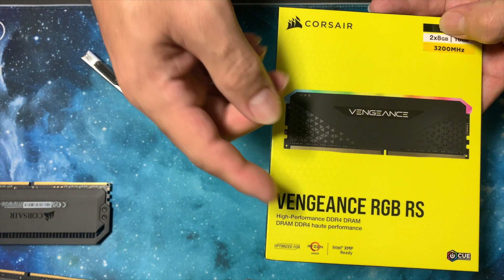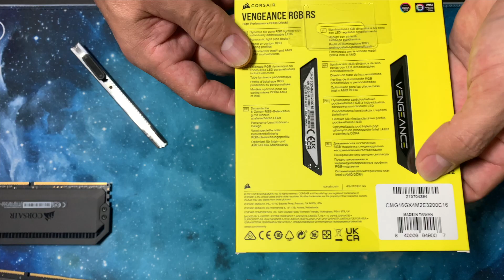NOVA MEMORIA CORSAIR VEANGEANCE RGB RS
NOVA MEMORIA CORSAIR
VENGEANCE RGB RS
DDR4 3200 MHZ
2X8GB TOTAL 16GB
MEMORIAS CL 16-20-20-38